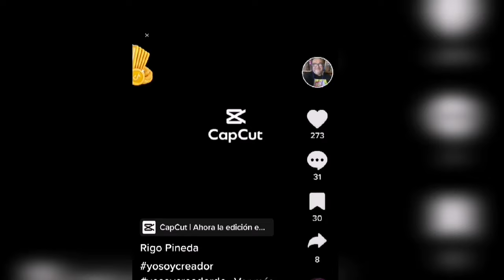PLATINADOS.. DEGRADADES... matizados ice 🌹♥️🌹♥️🌹